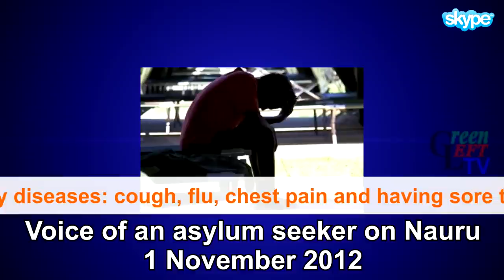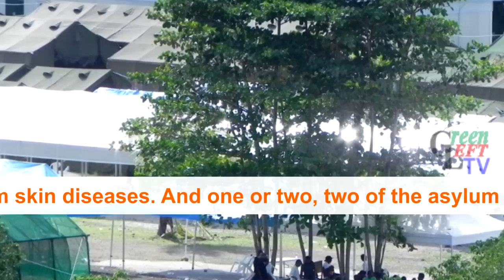Nauru hunger striker calls for freedom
Green Left TV brings you the words of a refugee, imprisoned by the Australian government on Nauru who is calling for freedom.

He explains about the hunger strike on Nauru and the conditions that the refugees face.

He also explains clearly that the Salvation Army restricted internet access to the refugees in response to their protest.